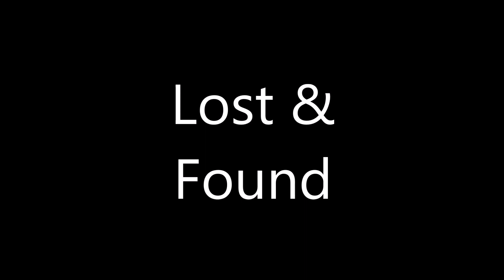Google pixel 2 ringtones